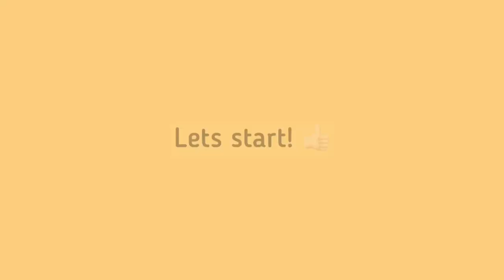Kashmiri chai recipe. Perfect taste and coloured kashmiri chai at home! ☕️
Kashmiri chai lover? Now make delicious kashmiri chai with perfect taste and colour for yourself daily at home!
Note‼️: Make kehwa for kashmiri tea and store it in a refrigerator for upto 4-5 days. Just prepare milk and use that kehwa to make kashmiri chai in 2 mins! and have your kashmiri chai daily! 👏🏻